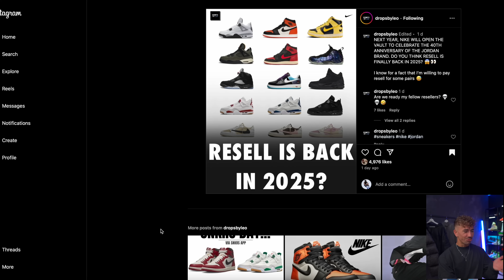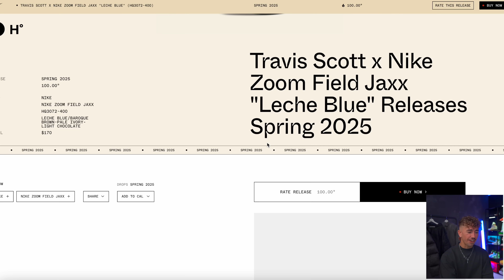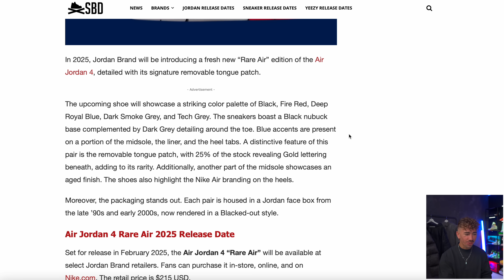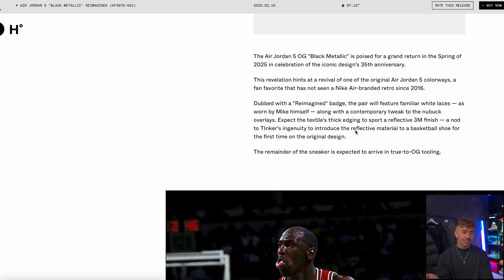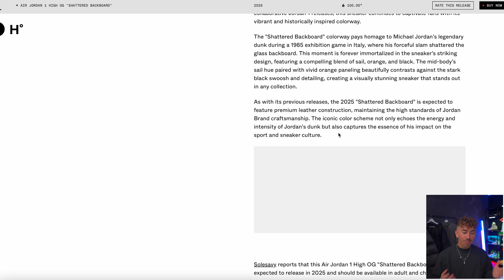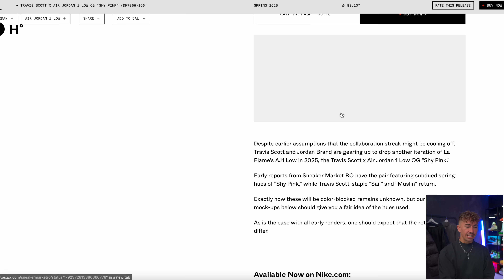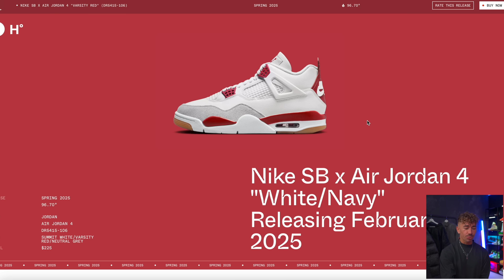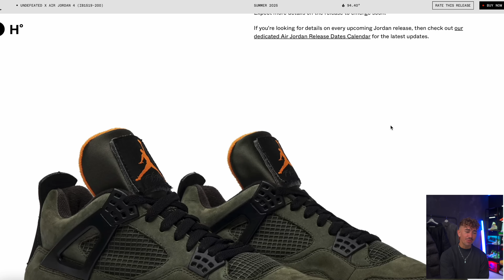Top 10 BEST Sneakers 2025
Today im going over Nikes insane plan for 2025, bringing back super rare sneakers like the Playstation x Air Force 1 & Jordan 4 x Undefeated.

About:
The top 10 most insane sneaker releases coming in 2025 & how Nike plans to rejuvenate people interest in Jordan brand.